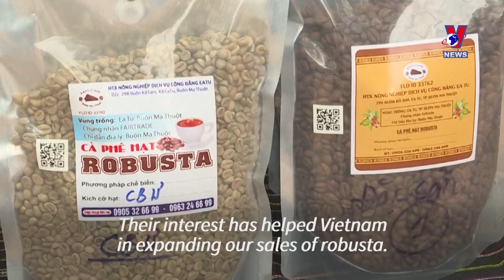Farmers have passionate interest in Vietnam’s robusta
Robusta coffee has a dire reputation, but a small group of farmers in Vietnam is trying to turn the bean's fortunes around as a warming world threatens the industry.